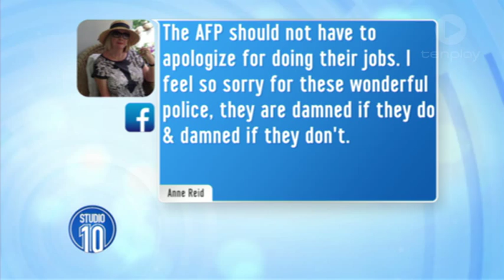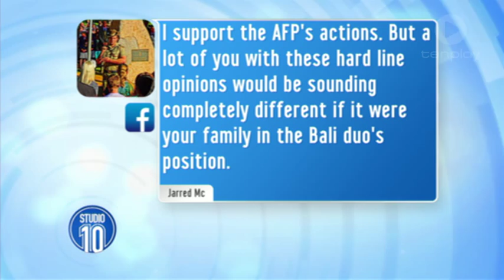AFP Unapologetic Over Bali Nine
Senior officials from the Australian Federal Police face questions from the media.